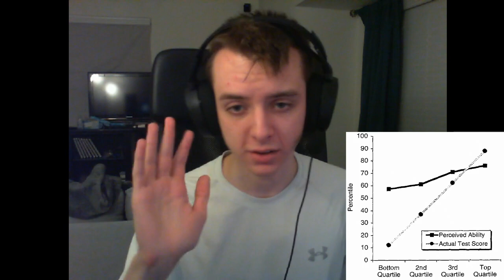5. Dunning-Kruger Mastery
Correction: David Dunning is purely a psychologist, not a mathematician.